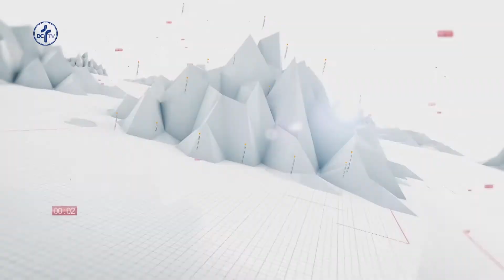Vigilia de la Inmaculada en la Catedral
Los jóvenes han vuelto a protagonizar la Vigilia de la Inmaculada de la Santa Iglesia Catedral de Córdoba. Una celebración que ha estado precedida un año más por la procesión con la Virgen desde la parroquia de Nuestra Señora de la Paz, en el barrio de san Basilio, hasta el templo principal de la Diócesis.

A su salida, pasadas las 7 de la tarde, la imagen de la Inmaculada fue portada por un grupo de jóvenes procedentes muchos de ellos de la Delegación diocesana de Juventud, que a su vez ha sido la encargada de organizar esta celebración. Una hora después, el Obispo esperó a todos ellos en la puerta de la Catedral para disponerse, seguidamente, a celebrar la Vigilia de oración. Un acto que sirvió para encomendar también a los dos seminaristas que en la solemnidad de la Inmaculada fueron ordenados diáconos.

Tras la celebración, los jóvenes regresaron en procesión con la imagen de la Virgen hasta el templo, culminando así la jornada dedicada a la Purísima.